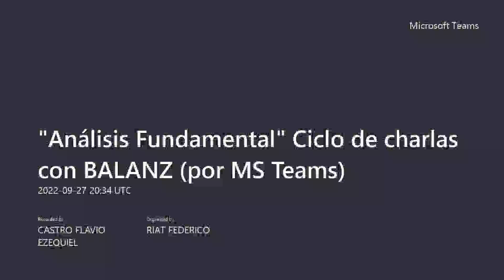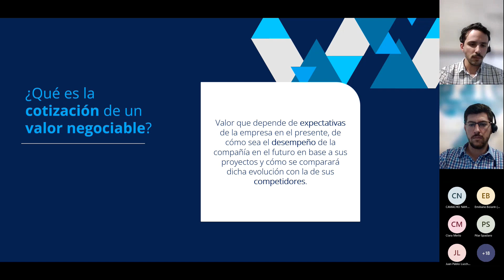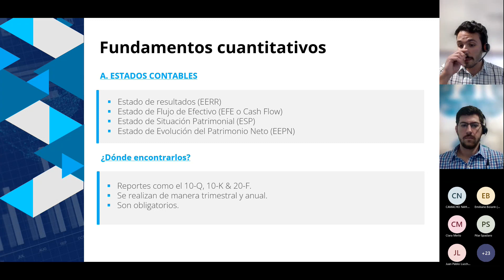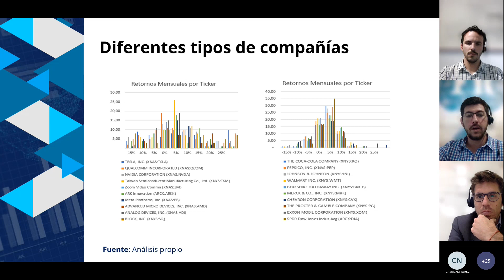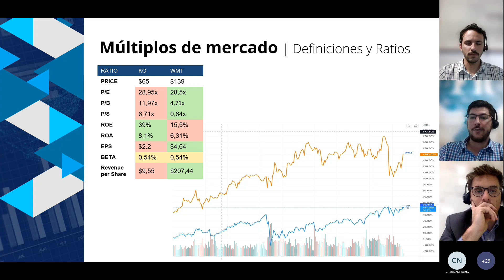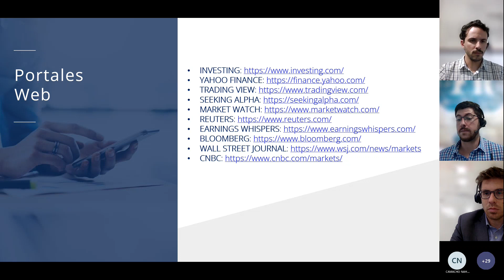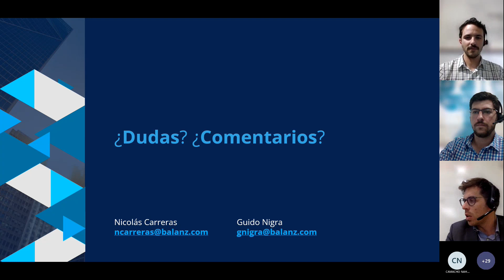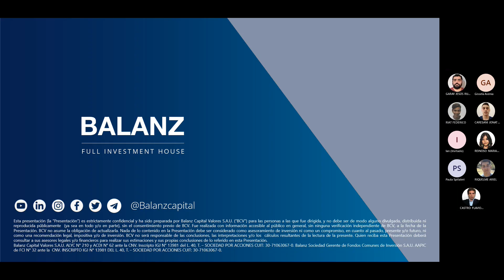Balanz Análisis Fundamental